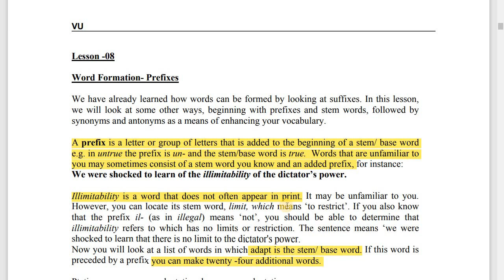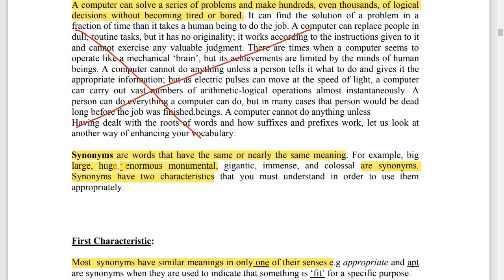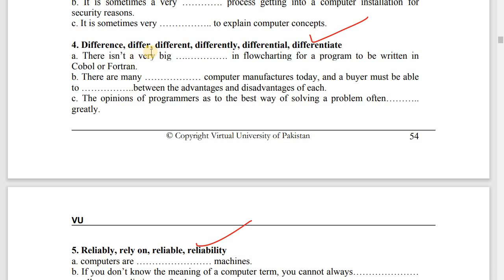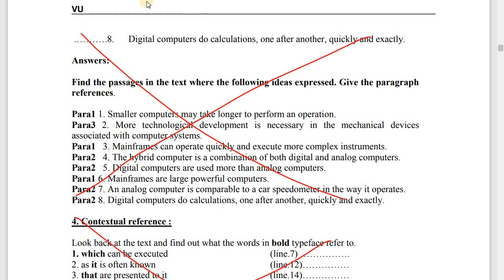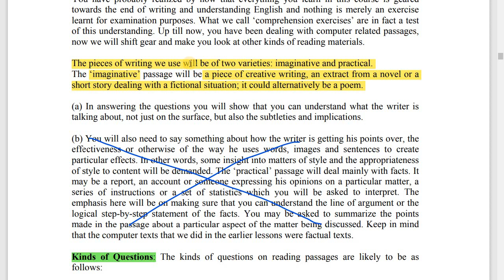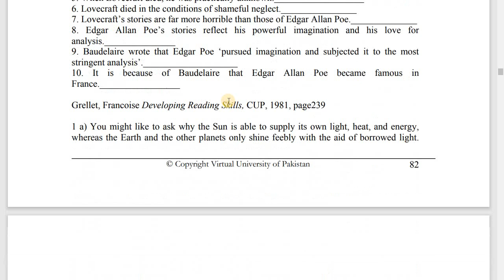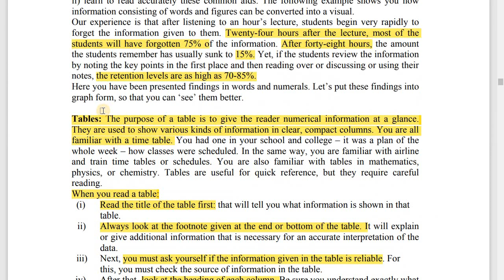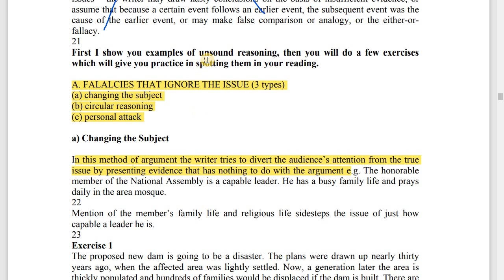ENG 101 Midterm preparation / Lesson 8-16 / ENG 101 Midterm preparation Important / ENG101 midterm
ENG 101 Midterm preparation
Lesson 8-16
ENG 101 Midterm preparation Important
ENG101 midterm